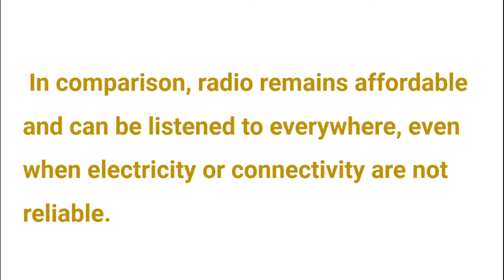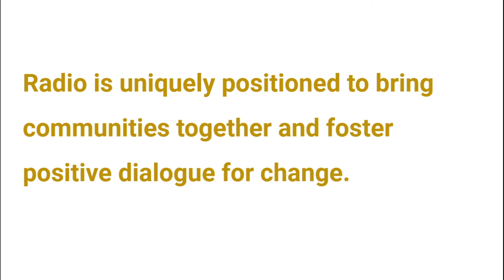World Radio Day 2022-History, Theme, Importance, How Celebrate the day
Start Learning with dwarka education Coaching.